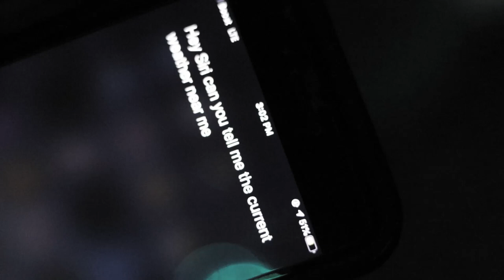BILLY GOAT - TOO DEEP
BILLY GOAT - TOO DEEP FILMED BY @THEREALTMP_